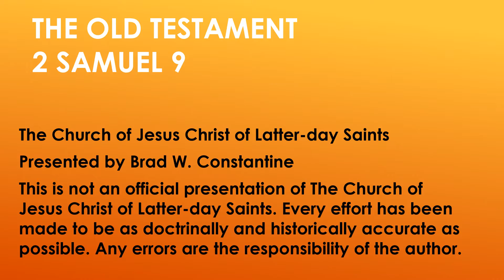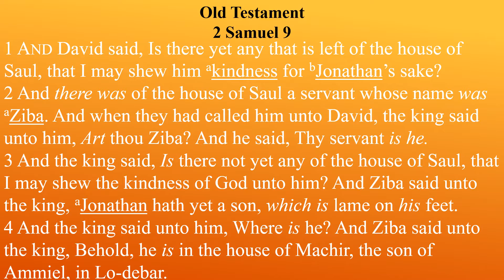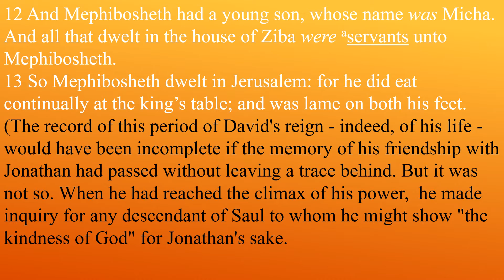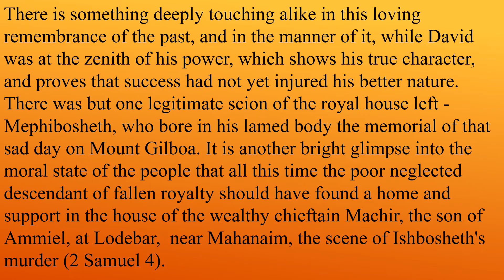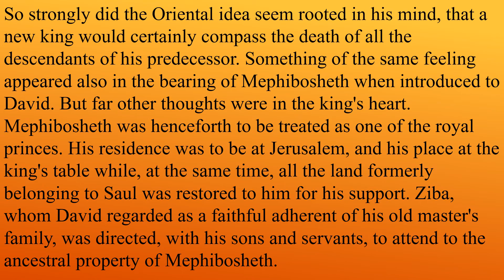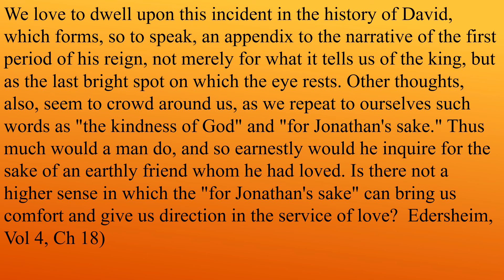Come Follow Me Old Testament Lesson 26 2 Samuel 9